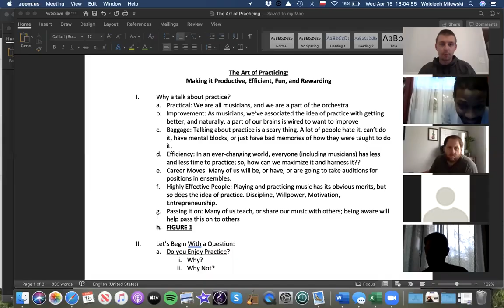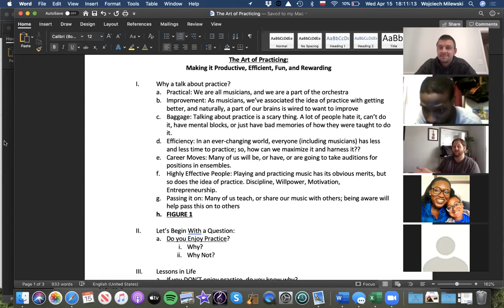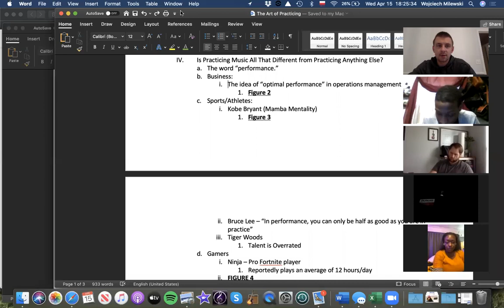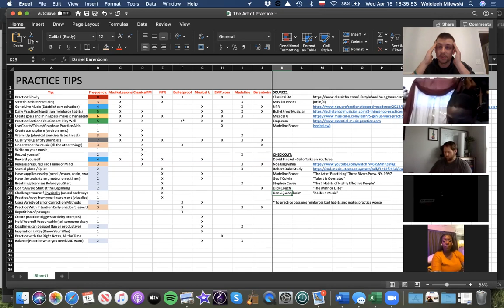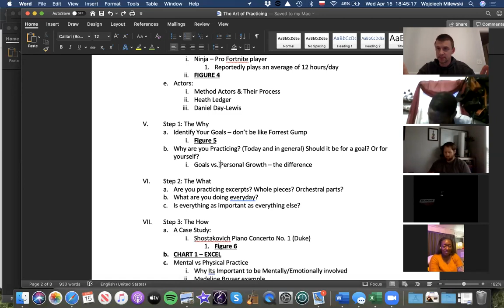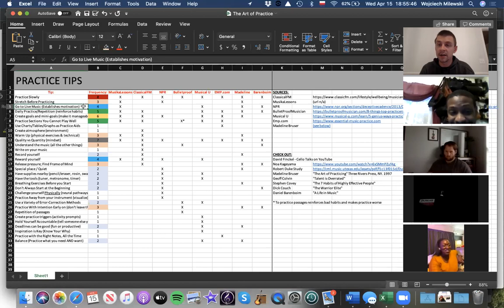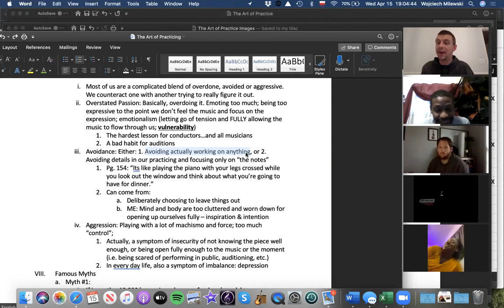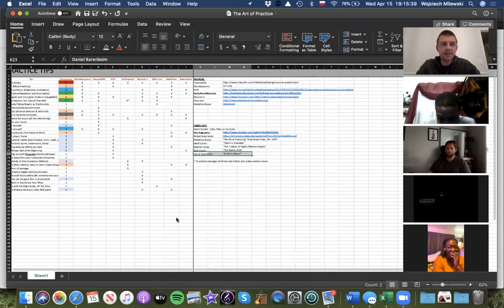The Art of Practicing (A Musical Get Together)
Wojciech discusses the art of practicing.  Something all musicians have to learn.